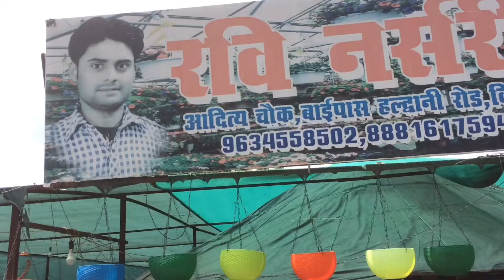Cheapest plant nursery || Plant nursery visit || Cheapest succulent plants || Part-1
Part-1

Ravi Nursery Kichha
Aditya Chauraha, kichha (Uttrakhand)

owners- Ravi & Karan bhai